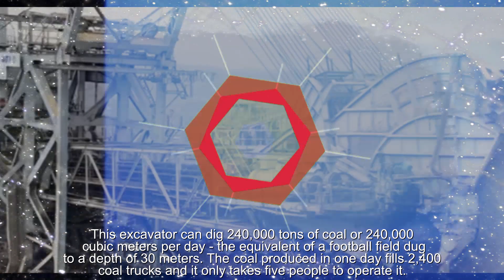The World Largest Excavator Bagger 288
The 288 excavator was made by the German company Krupp (now ThyssenKrupp) for energy and mining companies. The Bagger 288 was built for the work of removing the topsoil prior to the commencement of coal mining at Tagebau Hambach (Hambach stripmine), Germany.

This excavator can dig 240,000 tons of coal or 240,000 cubic meters per day - the equivalent of a football field dug to a depth of 30 meters. The coal produced in one day fills 2,400 coal trucks and it only takes five people to operate it.